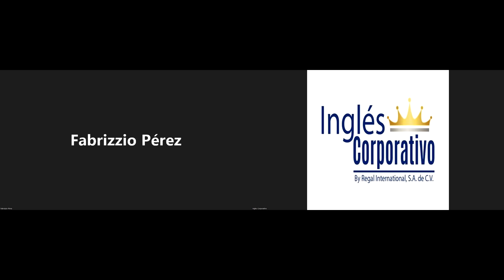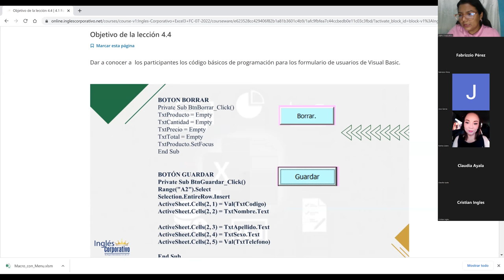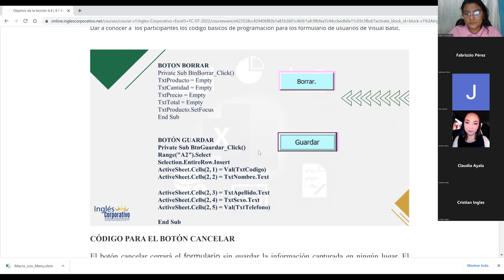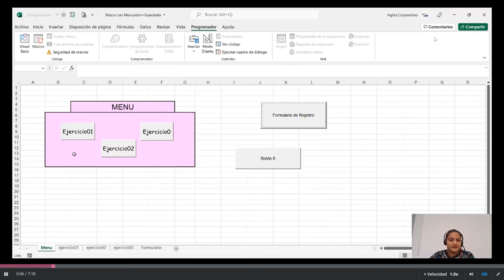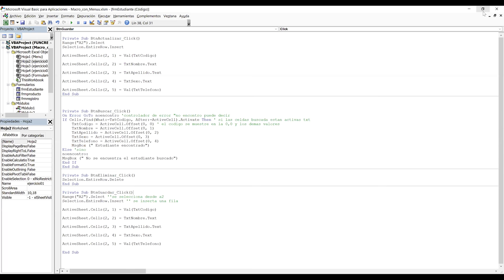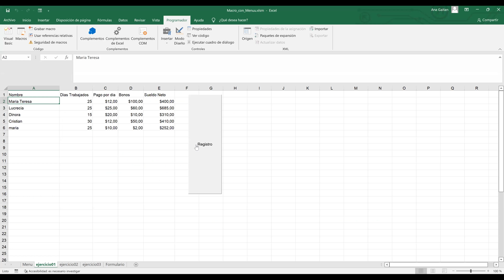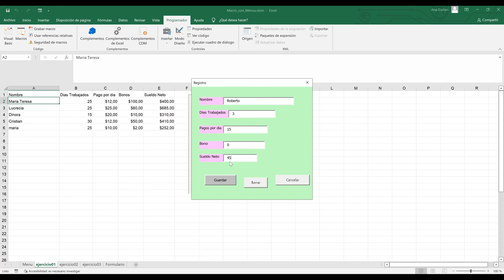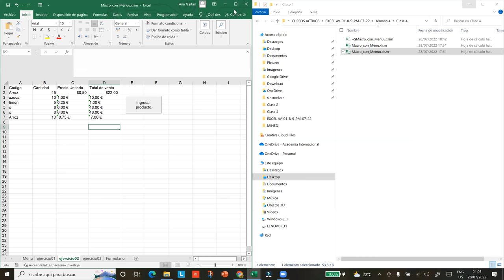Inglés Corporativo-28/07/2022-Códigos Básicos de Programación VBA